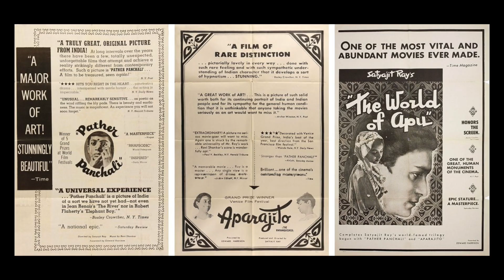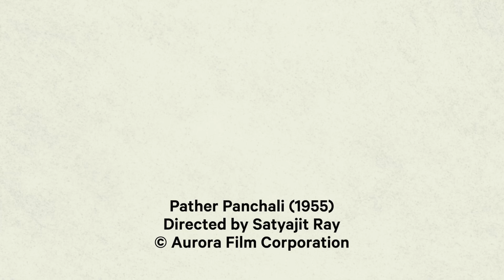Mark Kermode reviews Pather Panchali (1955) | BFI Player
“…arguably one of the greatest films ever made…a favourite of everyone from Akira Kurosawa to Christopher Nolan.”